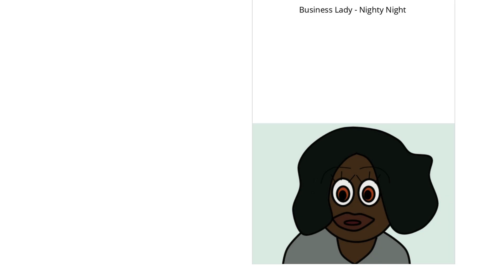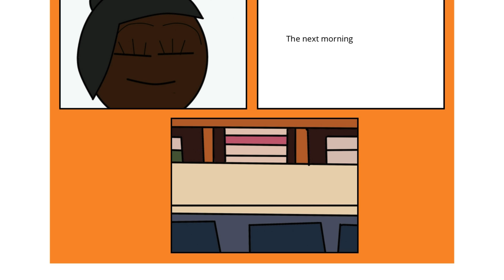Business Lady - Nighty Night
Kelly knows that that there was a monster under her bed.